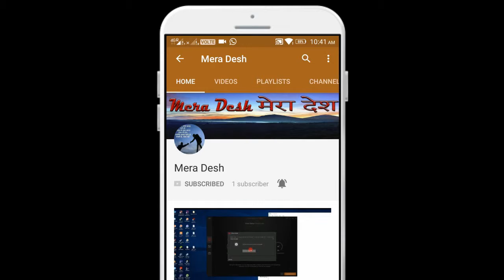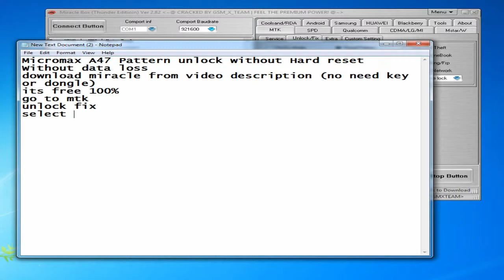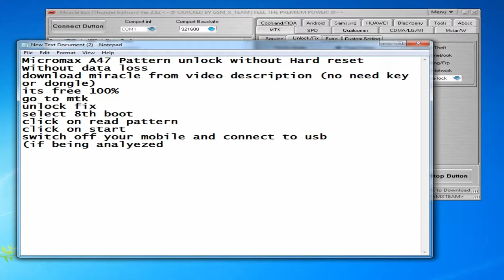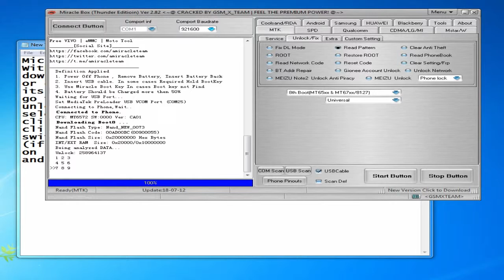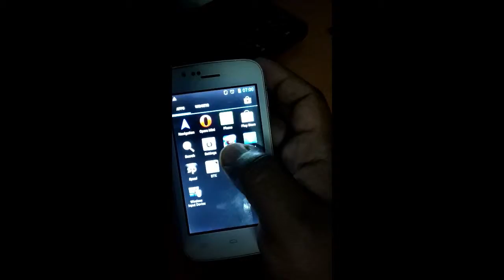Micromax A47 Pattern Unlock Without Data Loss (No Box) No Hard Reset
Micromax A47 Pattern unlock without Hard reset Without data loss.
its free 100%